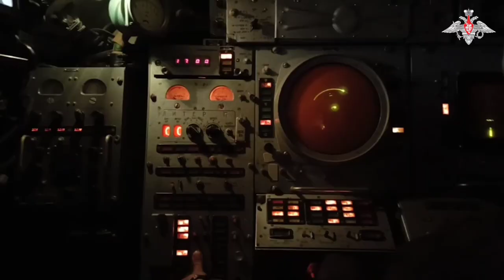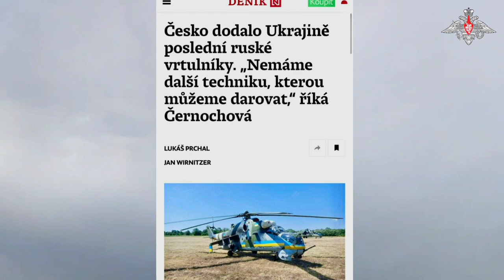758 War Days: RFA further advanced on Marinka, Avdiivka, Terny Fronts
758 War Days: RFA further advanced on Marinka, Avdiivka, Terny Fronts.
No Significant Changes in S & N Ukraine. Belgorod, Sumi, Kharkov borders are stable.
Heavy Interdiction Missions are on.
Palestine Israel war continues.
CM, Delhi arrested.